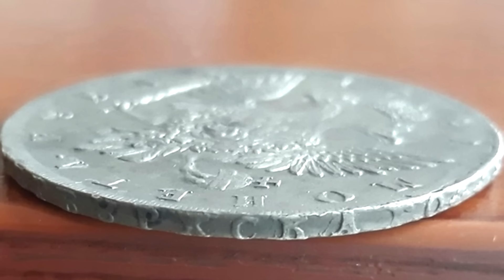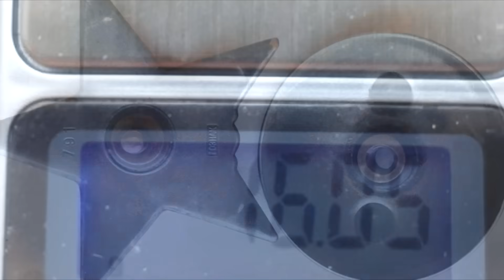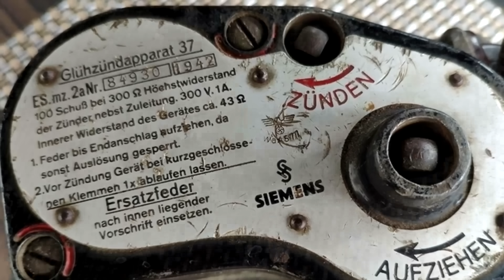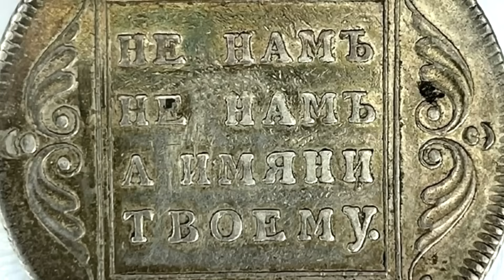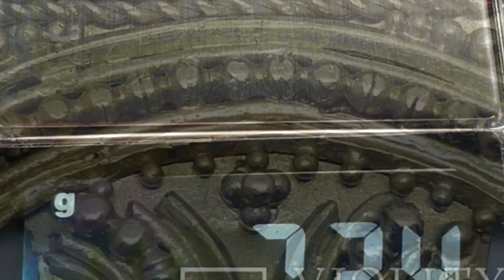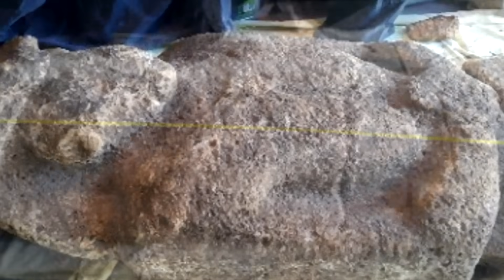Вытащило трактором, что то непонятное. Топ находок.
топ находок#антиквариат#продать#самые дорогие#зароботок

Сложно поверить но это правда. Вы точно узнаете об этом впервые в жизни. Самые дорогие и необычные вещи и находки.Сколько стоит антиквариат, старые игрушки и что надо знать, что бы заработать. На этом реально люди зарабатывают большие деньги.  Необычные и дорогие находки поисковиков и простых людей. За,что готовы платить деньги? Топ находок, этого месяца.